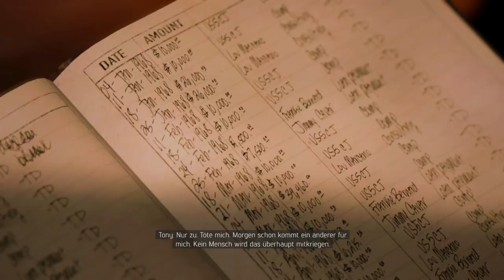Lets Play Mafia 3 Vol.74 (German) [Blind]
Wir schleichen uns ins Royal Hotel und finden Tony Derazio in den oberen Stockwerken. Im Anschluss müssen wir nur noch irgendwie heil aus dem Hotel entkommen!